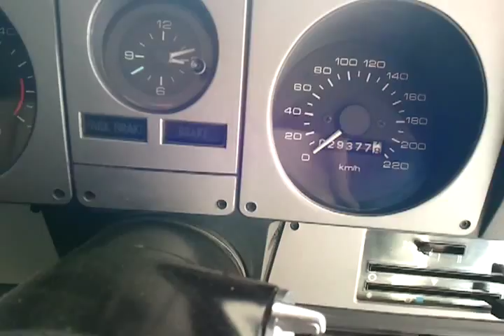HX GTS Monaro Sedan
This is a one owner fully original vehicle with 29,600km in as new condition. Sold as a demo by Gilbert Motors then reacquired some years later and kept in storage for occasional outings.